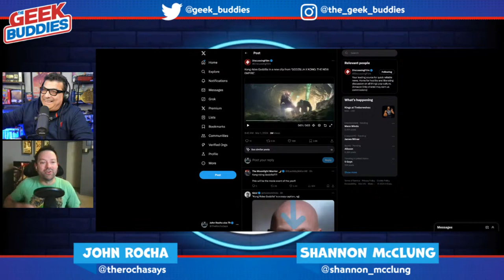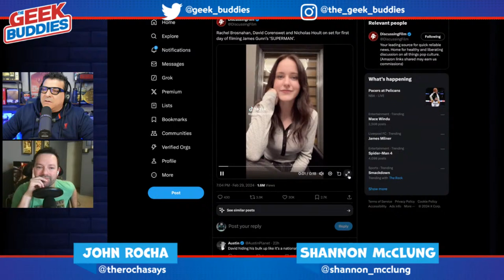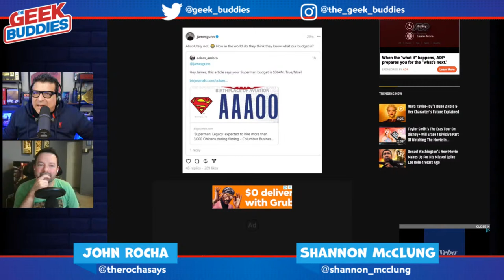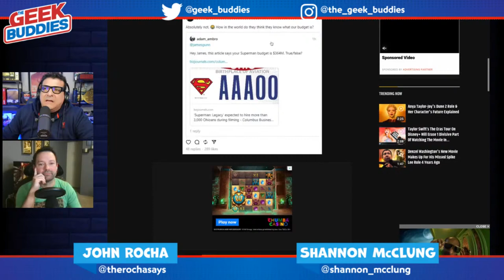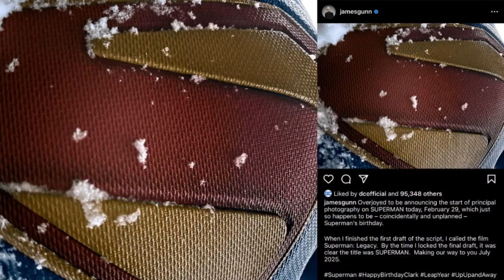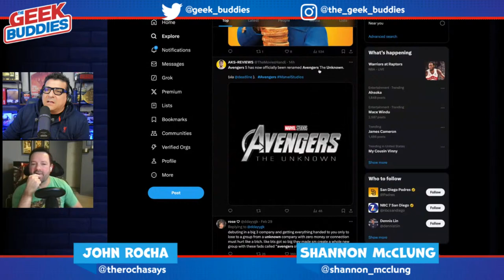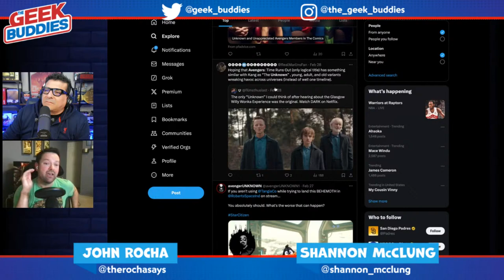James Gunn Announces SUPERMAN Changes, FX's SHOGUN Wows Viewers and Critics - THE GEEK BUDDIES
On this special HAPPY HOUR episode of The Geek Buddies LIVE, John Rocha, and Shannon McClung have a few drinks and loosen up to talk all the latest Superman changes and what the new shield could mean, FX's SHŌGUN impressing critics and viewers, the Rebecca Ferguson Hollywood mystery, the trailers for Ghostbusters Frozen Empire and The Bikeriders, Liam Neeson launching a new Naked Gun film series, Ahmed Best doing a new Star Wars project, EA cancelling The Mandalorian game, Richard Lewis passing away, what we're watching, and more!

Chapters:
0:00 Intro and Happy Hour Kick-Off
3:37 Godzilla X King Kong
10:52 Superman News Updates
35:37 MCU News Updates
41:25 Mini-Dune Part Two Review
46:11 Liam Neeson Starring In The Naked Gun Reboot
55:35 Sinbad for Nordberg in Naked Gun, Revisiting Necessary Roughness
1:01:22 The Rebecca Ferguson Abusive Co-Star Mystery
1:21:47 Tron Ares First Look Image
1:31:52 Jurassic League Thoughts and Ray Winstone Talks Black Widow Reshoots
1:37:56 Shōgun review
1:42:45 Shannon and Rocha's What Are You Watching List
1:48:52 Richard Lewis Tribute
1:58:25 Outro